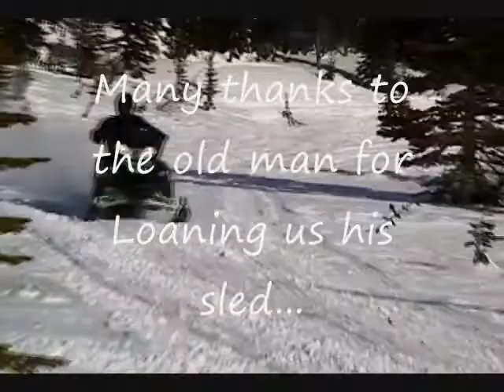A day in the life...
A day of backcountry sled-accessed skiing and boarding in the purcell mountains west of Invermere, BC, Canada